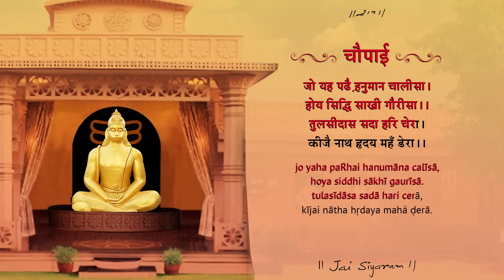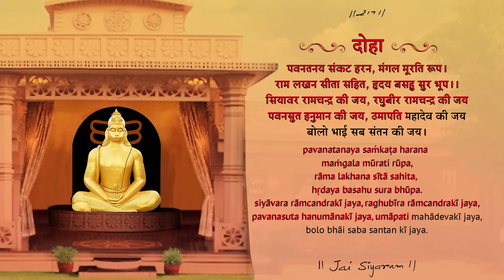Hanuman Chalisa | Morari Bapu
Hanumanji is a Sadguru. One should seek Hanumanji's refuge if they want to be:

– Full of life (prānvān)
– Believer of faith (shraddhāvān)
– Thoughtful (vichārvān)
– Knowledgeable (gyānvān)

One will overcome all shortcomings in life by following Hanumanji; he guides us in achieving determined devotion (Bhakti) towards Lord Ram. - Morari Bapu

हनुमानजी सदगुरु हैं,
- प्राणवान होना है
- श्रद्धावान होना है
- विचारवान होना है
- ज्ञानवान होना है

तो हनुमंत आश्रय करना चाहिए। हनुमानजी का अनुसरण करने से व्यक्ति की सभी कमियाँ दूर होती है; वह रामजी के प्रति दृढ़ भक्ति प्राप्त करने में हमारा मार्गदर्शन करते है। - मोरारी बापू

હનુમાનજી સદગુરુ છે,
-પ્રાણવાન થવું હોય,
-શ્રદ્ધાવાન થવું હોય,
-વિચારવાન થવું હોય,
-જ્ઞાનવાન થવું હોય,

તો હનુમંત આશ્રય કરવો જોઈએ. હનુમાનજીનું અનુસરણ કરવાથી વ્યક્તિની દરેક ખામીઓ દૂર થાય છે; તેઓ રામજી તરફ દૃઢ ભક્તિ પ્રાપ્ત કરવા માટે આપનું માર્ગદર્શન કરે છે. - મોરારી બાપુ

Source: Katha 700 || Manas  700 || 23rd August 2011 - Day 2 || Kailas Mansarovar || India